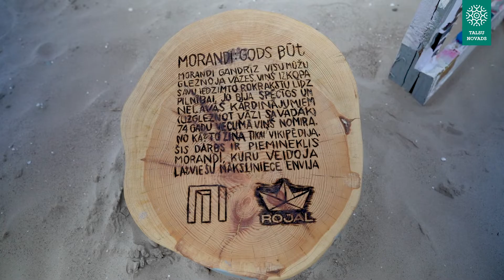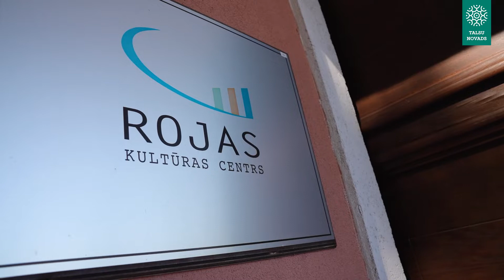Kino, mākslas un mūzikas festivāls RojaL 2022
Kino, mākslas un mūzikas festivāls ROJAL 2022 ir noslēdzies!
Ko kinomāni ir paveikuši un darījuši šogad – to piedāvājam noskaidrot ielūkojoties TV9 Pakalni sagatavotajā atskatā!

Laipni lūdzam uz ROJAL Rojas pludmalē arī nākamgad!